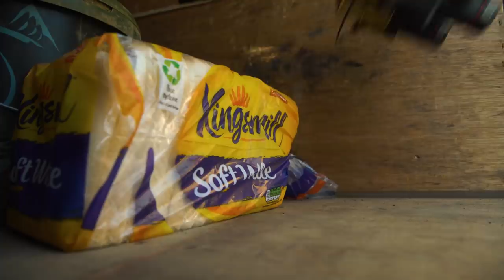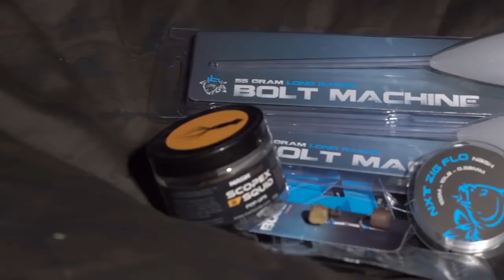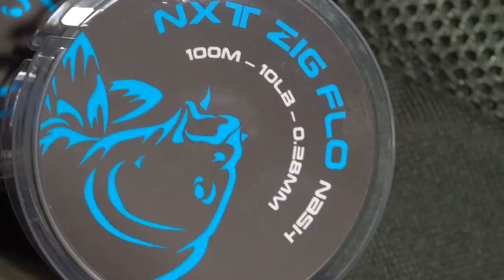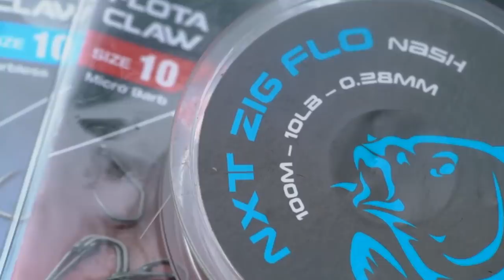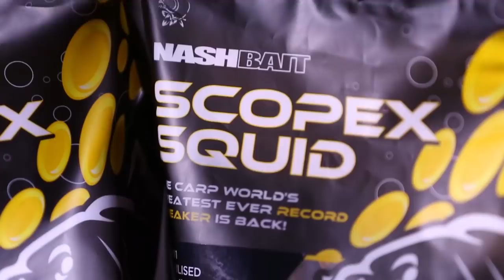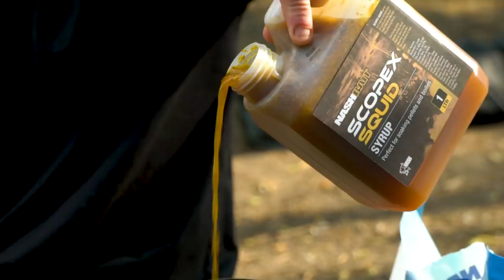How to catch carp off the surface - Floater Fishing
Carl Smith runs through all you need to know about surface fishing for carp and explains why it's the best way to catch carp. Enjoy!